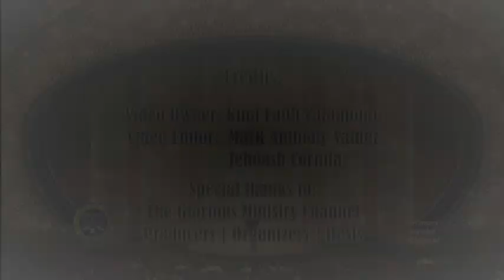ALAB (Cover) | Kimi Faith Calamonte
Semi Finals | Batch 2 | July 16, 2020
Glorious Gospel Online Solo Singing Celebration

The Glorious Ministry Channel
"A Little Night of Praise and Worship"